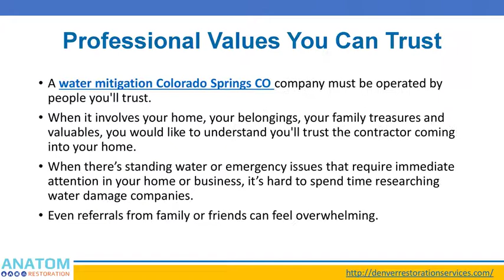How To Choose A Water Restoration Company?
When disaster strikes, choosing the proper restoration company for the work are often almost as stressful. Where does one start? What do you have to ask?
Here’s what you ought to search for during a water mitigation and restoration company.